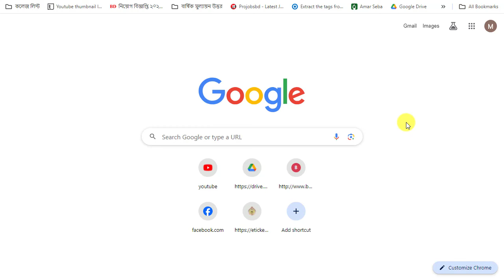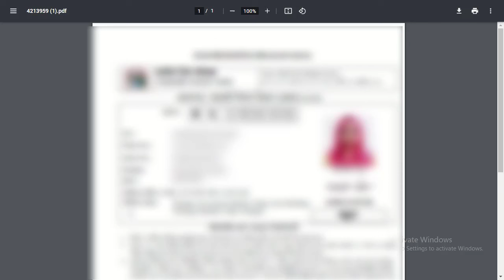How To Download Primary Teacher Admit Card 2024 || Primary Teacher 1st Step Admit Card 2024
How To Download Primary Teacher Admit Card 2024 || Primary Teacher 1st Step Admit Card 2024. Primary Admit Card (2024) | How To Download Primary Teacher Exam Admit Card 2024 | DPE Admit Card

1) How To Download Primary Admit Card,
2) Primary Exam Admit Card Download,
3)Primary Admit Card Download,
4) Primary Admit Card,
5) Primary School Teacher,
6) Primary Assistant Teacher Admit Card Download,
7) Primary Exam Date 2024 Latest Update,
 8) Primary Teacher Admit Card Download,
9) Primary School Teacher Exam Admit Card
10) Download, Primary Exam Date,
11) Primary Assistant Teacher Exam Date 2024,
12) Primary Exam 2024,
13) Primary Exam Admit Card 2024.
14) primary admit card,
15) primary admit card download
16) primary exam admit card download